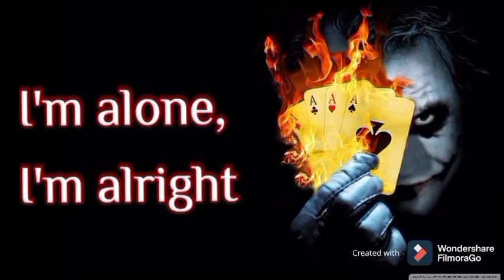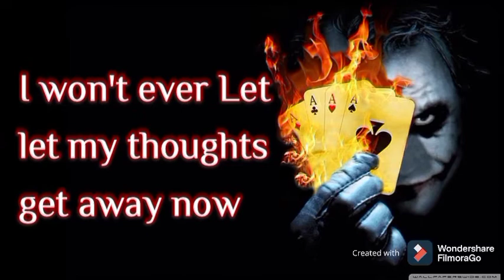NEFFEX cold ❄️ ||in words full song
please support your small brother channel and gave ideas to make videos